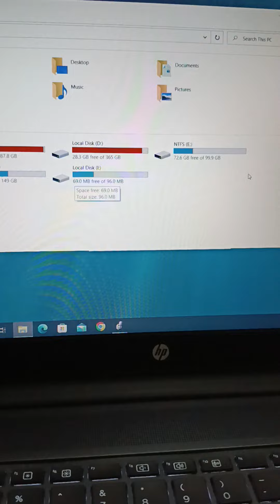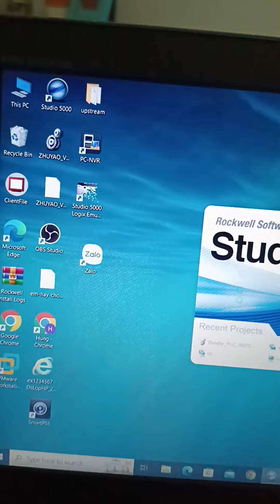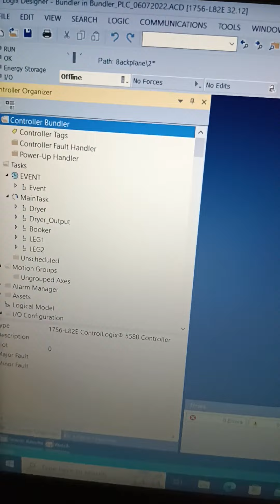reactivate 7 days studio 5000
Rockwell PLC